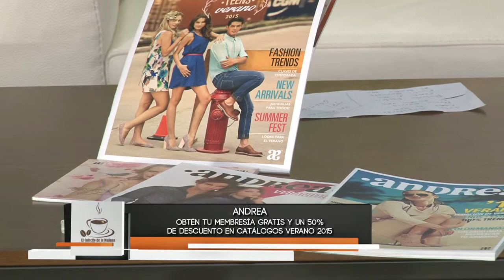El Cafecito de la Mañana 09 Junio 2015 Parte 7